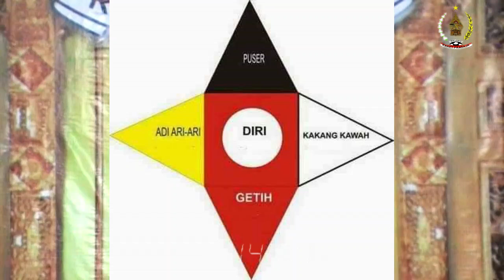Adakah Nabi Terakhir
Selama ini kata Nabi selalu jadi permasalahan, bahkan ketika ada yang mengaku Nabi selalu berujung dengan permasalahan hukum di Indonesia.
oleh karena itu coba kita kaji tentang kata "Nabi" tersebut,  ternyata ditemukan dari berbagai sumber kalau kata Naba/nabe/nabi itu merupakan kosakata yang berasal dari bahasa Jawa Kuno atau Kawi dan Sanskerta, yang memiliki makna "Puser".
sehingga bermakna luas, semua wanita di dunia yang sudah melahirkan anaknya, adalah Naba/nabe/nabi untuk anak2nya tersebut.

Comment & Pertanyaan :
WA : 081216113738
Mari Berjuang bersama kami dalam kebangkitan Nusantara
Dengan ber Donasi ke :
No Rekening Yayasan Raket Prasaja
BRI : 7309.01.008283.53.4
atas nama : Yayasan Raket Prasaja
Atau
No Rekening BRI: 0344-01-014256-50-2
Atas Nama : Sutrimo

Yayasan Raketprasaja juga memproduksi Dupa Herbal Yang berbentuk Stick dengan berbagai Aroma diantaranya :
1. Cendana
2. Majagu keraton
3. Melati
4. Mawar
5. Tunjung Biru
6. Bunga Setaman
7, Kemenyan Madu
8. Gaharu
9. Tunjung Biru Himalaya
10. Dewa Ndaru
Kemasan los isi kurang lebih 410 gram (200 an Batang) Harga Rp.100.000
Kemasan 1 Pack isi 24 Bungkus perbungkus isi 10 batang Harga Rp.150.000
pemesanan bisa lewat Whatshap :
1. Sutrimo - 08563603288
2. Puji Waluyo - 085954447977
3. Admin Raket Prasaja TV -  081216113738